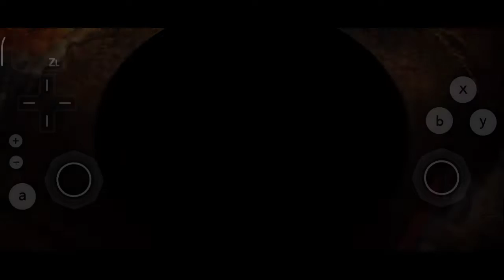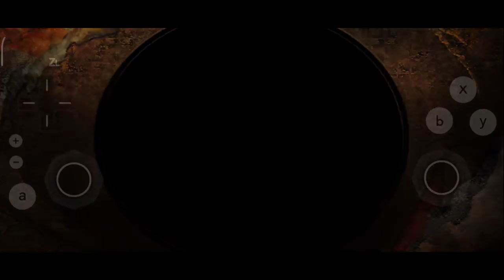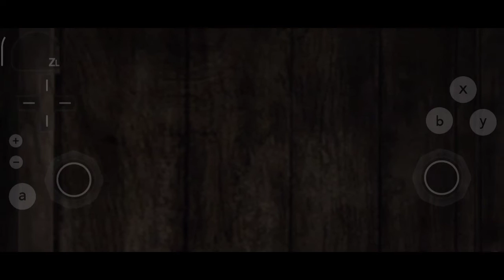Project Zero 2 [Undub] | Dolphin Emulator Android | Chapter 7 ~Sae~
• Also known as Fatal Frame 2 : Crimson Butterfly
My Device:
Xiaomi Mi 10T Pro 5G
Snapdragon 865
8gb/256gb
144hz Display